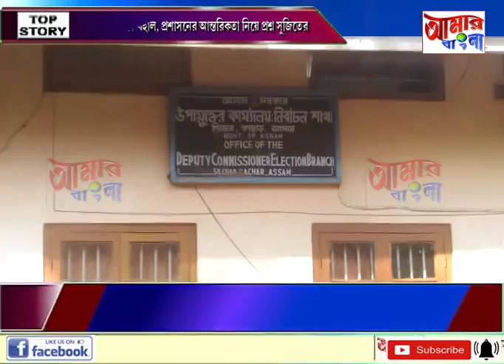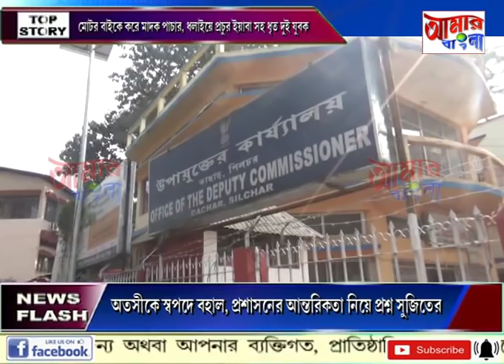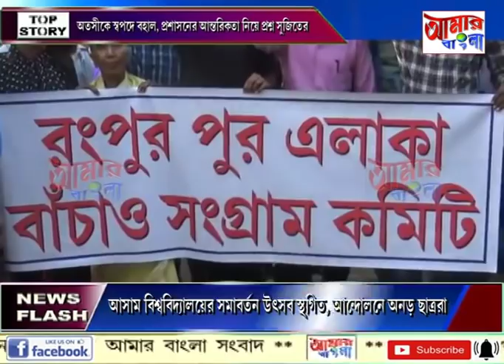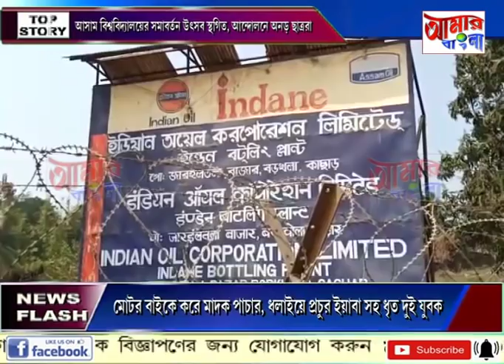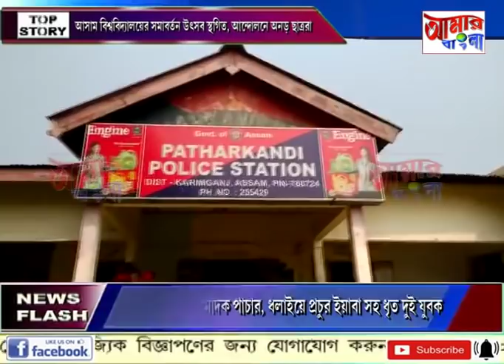# NEWS # 17 02 2020